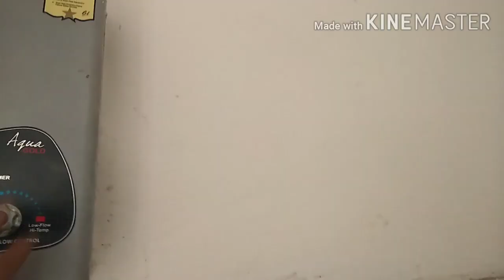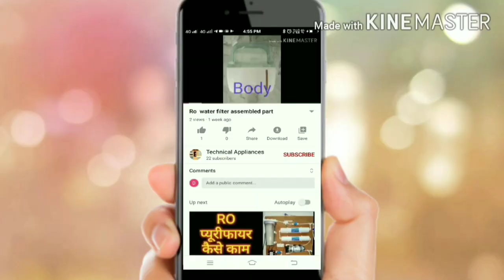Gas geyser मे आग जल कर बूझ जाती है कैसे ठीक करे | gas geyser fire problem || geyser repair change sv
video mein doston Gas geyser ko repair karna sikhaunga Agar aapki geyser mein Main Aag Jal kar turant hi Band Ho Jaati Hai To aap usko Kaise thik kar sakte hain gas geyser ko Mein check Karke aapko dikhaunga aur aap ko check karna Sikho onga aur gas ko Umra Pyar Karenge aur uske bad gas geyser Mein continuously Aag Jalti Rahegi